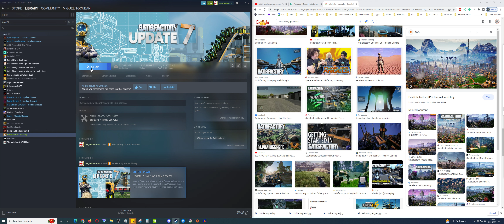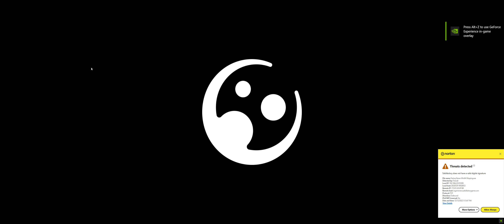Satisfactory - Full Gameplay Part 8 (No Commentary) 4K Ultrawide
🎥 My Recording/Vlogging Setup
🖥️ My PC Setup

Canon EOS Rebel T7i DSLR Camera
GoPro HERO6 Black
JOBY GorillaPod SLR
Rode Video Mic GO
Neewer Outdoor Mic Windscreen
ZIKZOK 75" Camera Tripod
2 Pack Replacement LP-E17 Battery